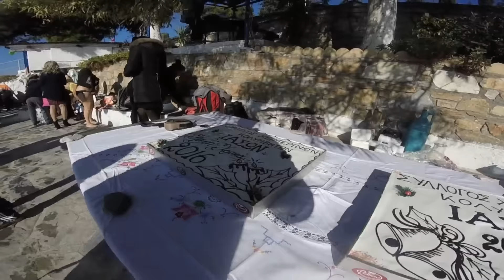Πρωτοχρονιά 2016 στον Ιάσωνα Βόλου, με τα κάλαντα στη θάλασσα!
Το καθιερωμένο Πρωτοχρονιάτικο ραντεβού τους έδωσαν δεκάδες μέλη του Συλλόγου Χειμερινών Κολυμβητών Βόλου Ιάσωνα στον αγαπημένο χώρο τους, τη πρώτη παραλία στις Πλάκες Γορίτσας.

Υπό τους ήχους του ακορντεόν του Στάθη Καραδημητρίου, οι κολυμβητές έψαλαν τα κάλαντα και κατόπιν έκαναν στα αρκετά κρύα νερά του Παγασητικού, το πρώτο μπάνιο του 2016. Στη συνέχεια κόπηκε και η βασιλόπιτα, που μοιράστηκε στους κολυμβητές, τους συγγενείς και τους φίλους που επισκέφτηκαν τον χώρο για να απολαύσουν την όμορφη εκδήλωση. Ο πρόεδρος του συλλόγου κ.Βλάσης Παχιός έκανε απολογισμό των δραστηριοτήτων του 2015, ενημέρωσε για όσα ετοιμάζονται για το νέο έτος, και ευχήθηκε στους παρευρισκόμενους.

Παρότι στο μεγαλύτερο μέρος της Ελλάδας όπως και παραθαλάσσια της Μαγνησίας χιόνισε, στον Βόλο το χιόνι δεν έκανε αισθητή τη παρουσία του με συνέπεια τη κοπή της πίτας αντί για χιόνι να τη συνοδεύει μόνο το τσουχτερό κρύο, το οποίο όμως απάλυνε ο ήλιος που ήταν δυνατός.

Ο Σύλλογος Χειμερινών Κολυμβητών Βόλου Ιάσωνας εύχεται Καλή Χρονιά και μόνο τα καλύτερα για το 2016, σε όλο τον κόσμο!